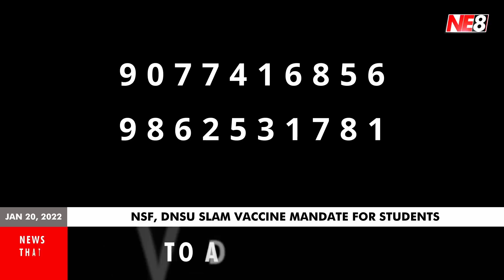Nagamese News (NE8): January 20, 2022